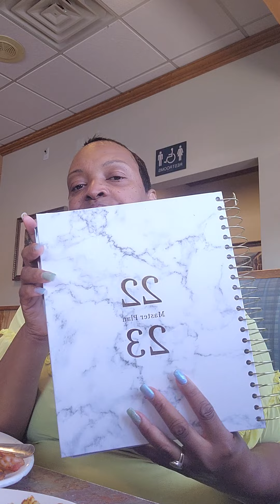chit-chat with NessNess @ LadyVee's Unique Creations LLC Perkins Restaurant